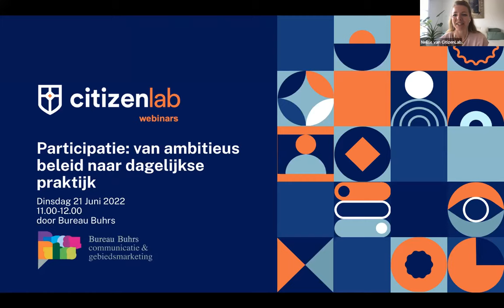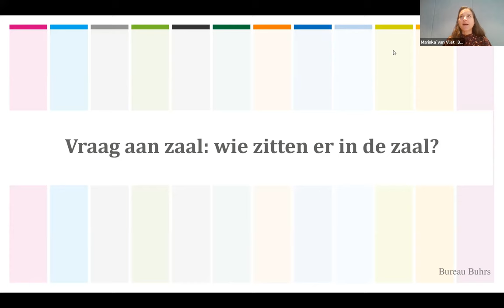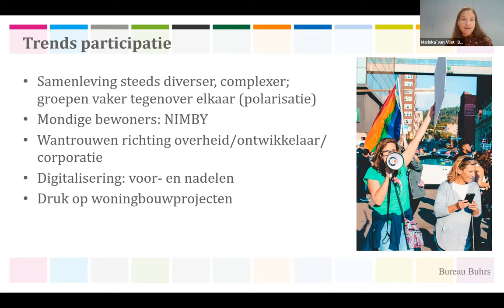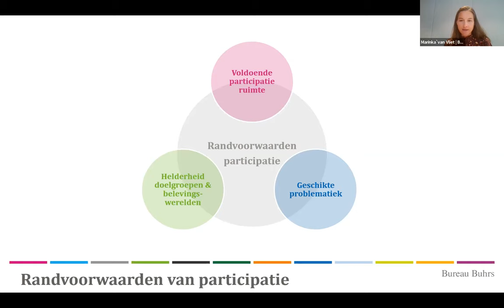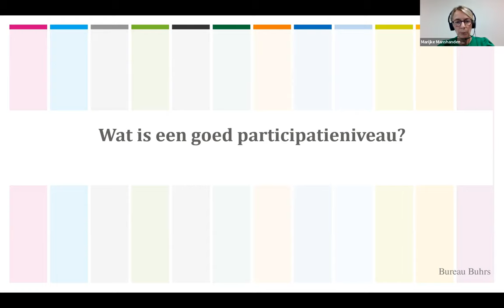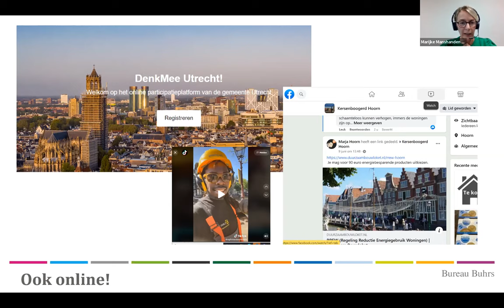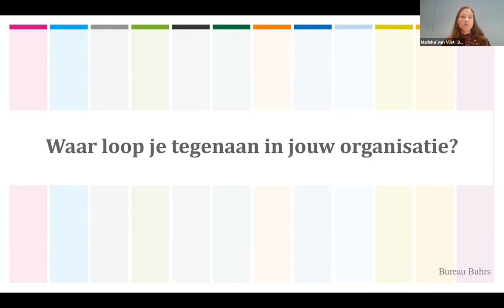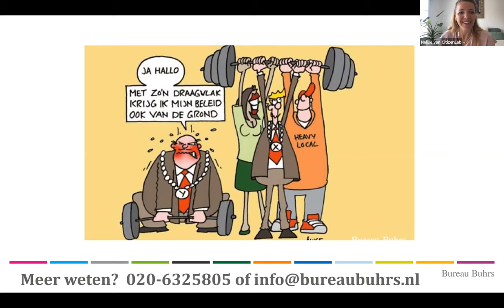Webinar CitizenLab | van ambitieus beleid naar dagelijkse praktijk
De inzet van burgerparticipatie is bij steeds meer besluitvorming de norm. En de ambities zijn hoog. Denk aan participatie in een vroegtijdig stadium van een project. Of dat álle belanghebbenden moeten worden betrokken, ook de moeilijk bereikbare doelgroepen. En dat de communicatie daarbij transparant, begrijpelijk en toegankelijk moet zijn voor iedereen.‍

Maar hoe vertaal je dat ambitieuze beleid naar de dagelijkse praktijk? Hoe zorg je ervoor dat mondige inwoners constructief meedenken? Hoe voorkom je (binnen de Omgevingswet) dat participatie bij ruimtelijke projecten zorgt voor vertraging terwijl de grote woningnood juist vraagt om versnelling? En hoe organiseer je participatie als je interne processen hier nog niet op aansluiten en je (te) weinig deskundige capaciteit in huis hebt?

In deze webinar deelt adviesbureau voor participatie Bureau Buhrs haar eigen kennis en ervaringen met participatie. Het adviesbureau zoekt in interactie met de deelnemers ook naar hun kennis en ervaringen, zowel positief als negatief.